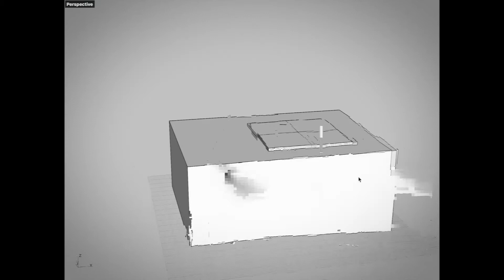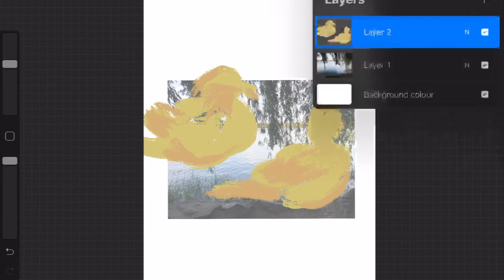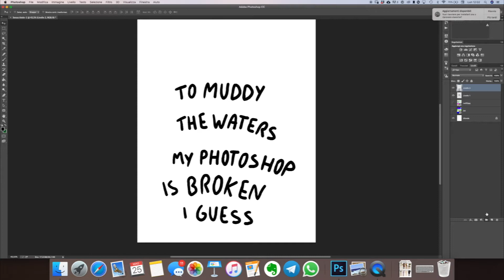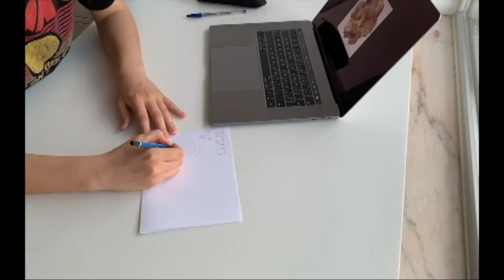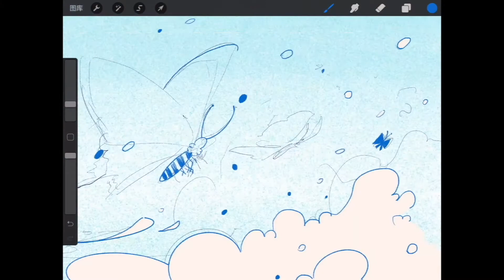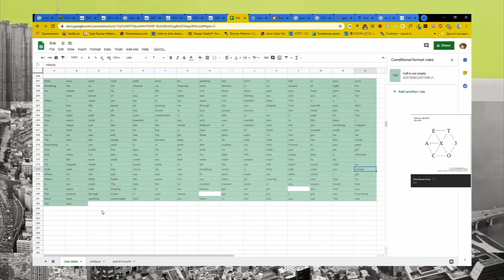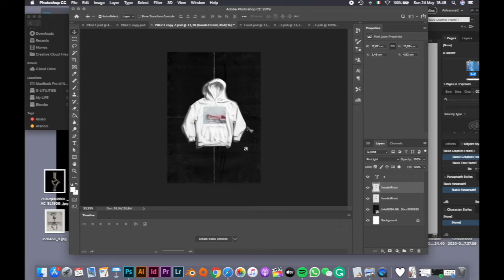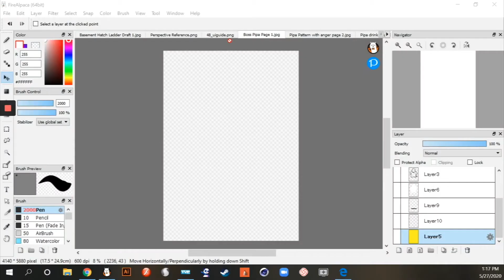(un) chained making of presentation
[un]chained was a project that MA students worked on in collaboration during the first lockdown. It was designed like a game of creative 'consequences', as they drew lots to see who would strike the creative spark, and then took it in turns to respond to the preceding work, culminating in a final booklet. This represents the 'making of' video, of the entire process.

The students were based in China, Russia, Portugal, Greece, the UK, USA, Italy, Vietnam, Republic of Ireland and included: Alexandros, Xue, Yinghui,
Michela, Hang Minh, Inês, Chris, Jingyan Ye, Marie, Elizabeth
Naomi, Moylin, Rigatoni Garrido.

Truly inspiring piece of work!